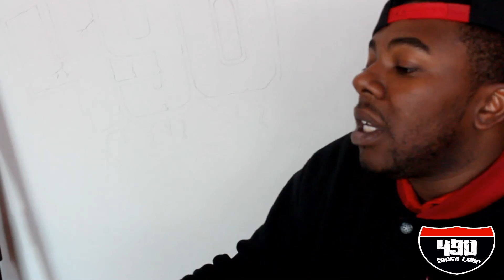Tragic "Somthing Gotta Give" (Directed by Bagz)